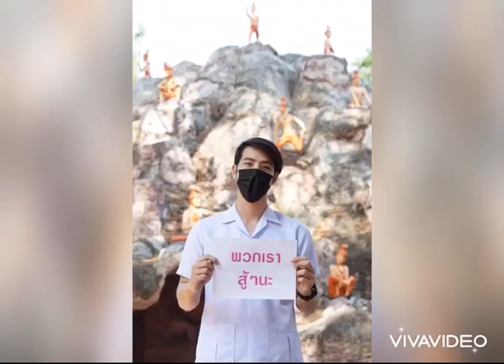สมุนไพรกับโควิด 19 EP.6 บทบาทแพทย์แผนไทยช่วงที่มีการระบาดโควิด 19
แพทย์แผนไทยเราจะไม่หยุดนิ่ง จะขอยืนเคียงข้างประชาชน และฝ่าฟันวิกฤต COVID-19 ไปด้วยกัน